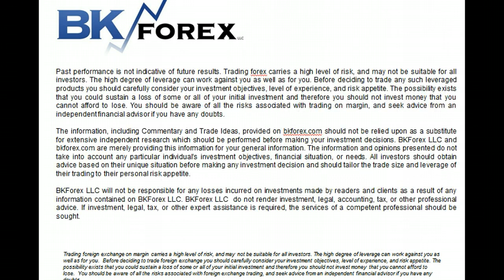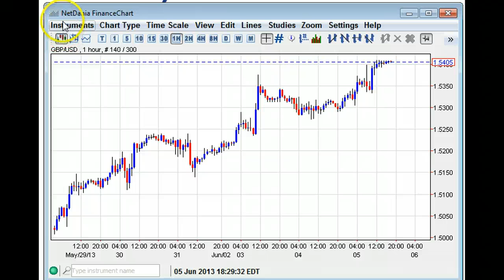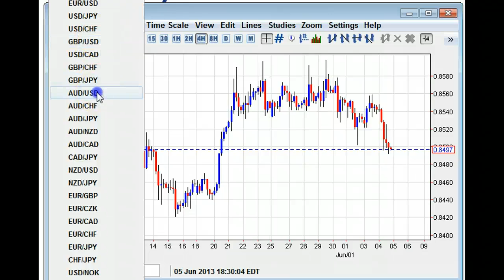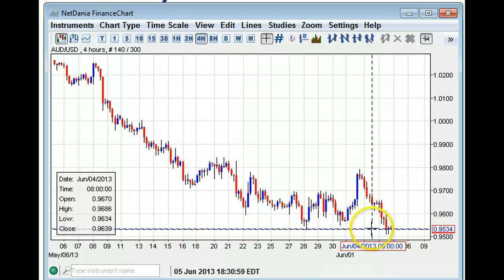EURUSD Preps For Draghi Forex Daily Technicals 06.06.13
EURUSD Preps For Draghi
Forex Daily Technicals 06.06.13